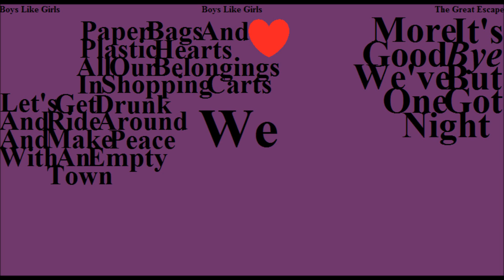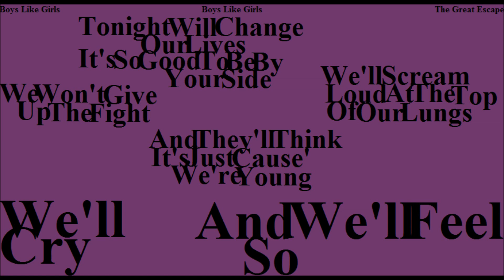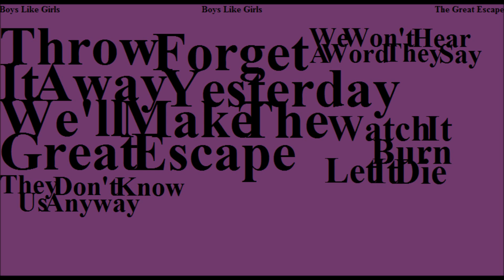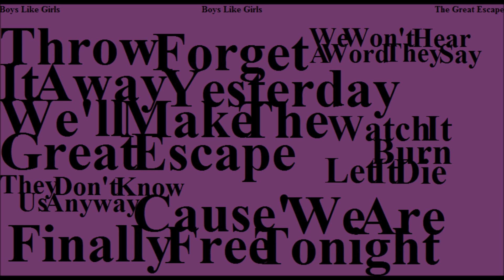The Great Escape Lyrics- Boys Like Girls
Lyrics for The Great Escape by Boys Like Girls